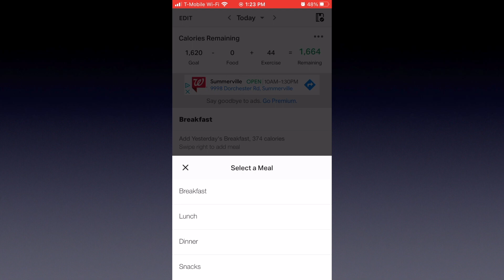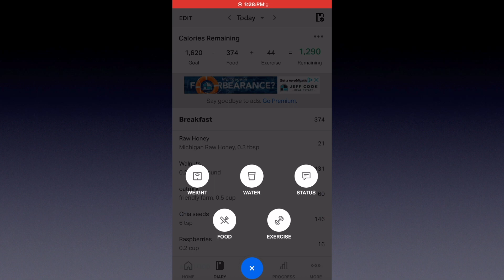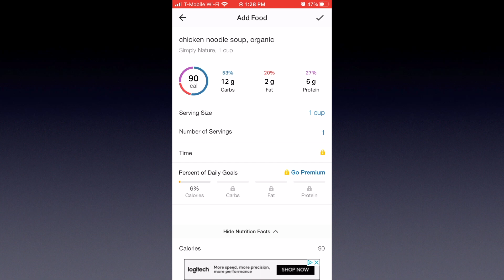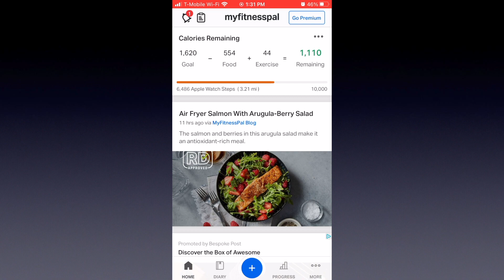The Best Way to Track Your Food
Tracking your food is one of the best ways to hold yourself accountable for the foods you eat. A food tracking app is the easiest way. Find out why My Fitness Pal is the easiest app I've found to use.

Water is essential for health and weight loss. Find out the best-bottled water to drink